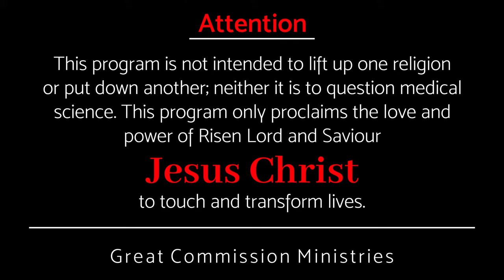പ്രശംസയോ നമുക്കോ? || Pr Binoy Jose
എന്തിൽ ആണ് നാം പ്രശംസിക്കുന്നത് ?. യഥാർത്ഥത്തിൽ നാം എന്തിൽ ആണ് പ്രശംസിക്കേണ്ടത് ?.

What do we boast about?
What are we supposed to boast about?.